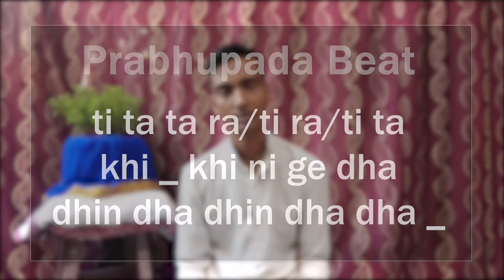Lesson 6: Prabhupada Beat | Learn Mridanga with MurliMan